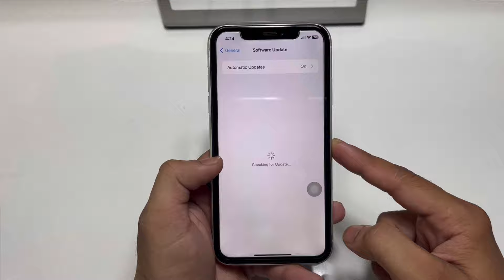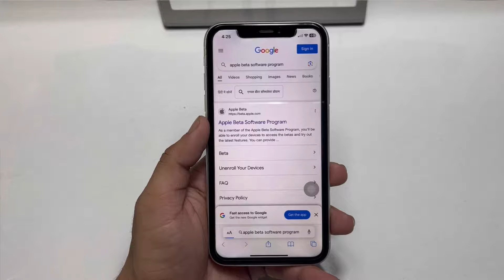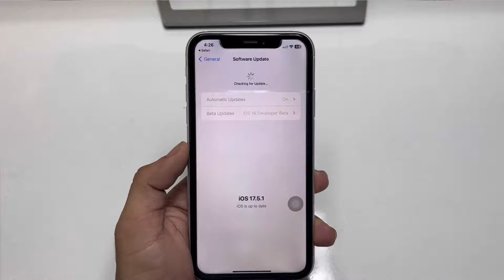How to install iOS 18 Beta on iPhone XR - Download iOS 18 Beta on iPhone XR Free